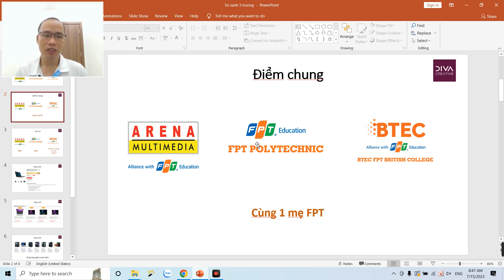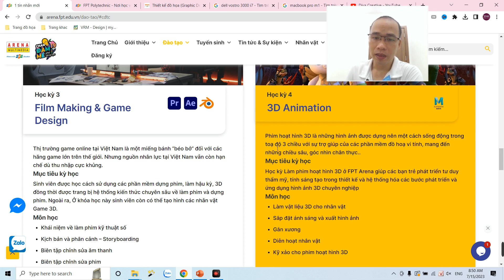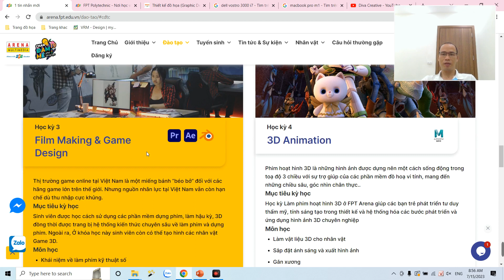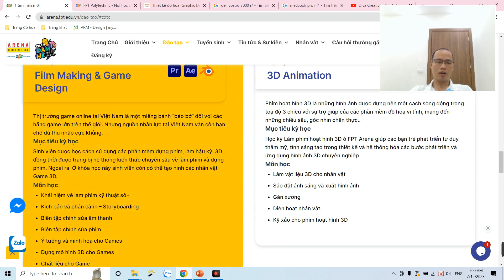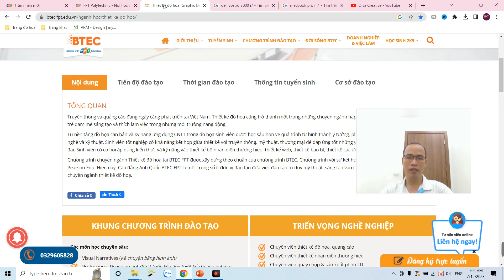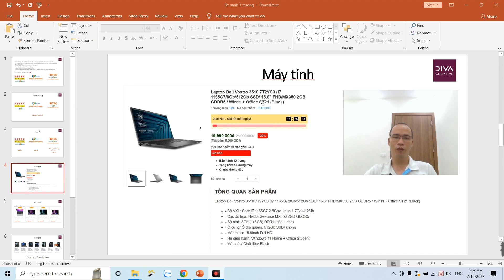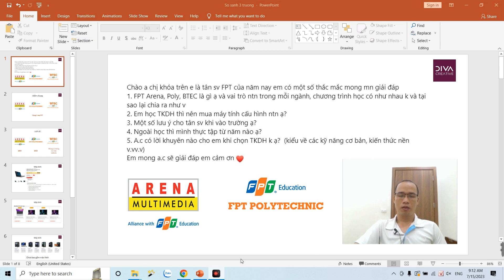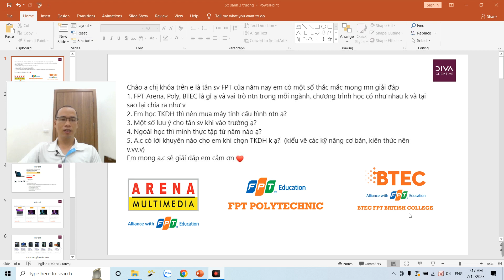So sánh Chương trình học FPT Arena, Cao đẳng FPT, Cao đẳng Btec (giải đáp thắc mắc)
0:9 các câu hỏi của Sinh viên Fpoly
1:52 giải đáp vướng mắc của các bạn
2:17 điểm chung
3:02 Lịch sử hình thành
4:42 Lộ trình học của FPT Arena
6:40 Lộ trình học cao đẳng FPT
7:55 Lộ trình học cao đẳng Btec
24:17 Cấu hình máy tính đồ họa
29:00 Thực tập từ năm nào

- FPT Arena, Cao đẳng FPT, Cao đẳng Btec, vai trò của mỗi ngành
- Chương trình học có gì khác nhau
- Tại sao lại chia ra như vậy
- Học thiết kế đồ họa nên mua máy gì
- Thực tập từ năm nào
- Lời khuyên gì cho thiết kế đồ họa